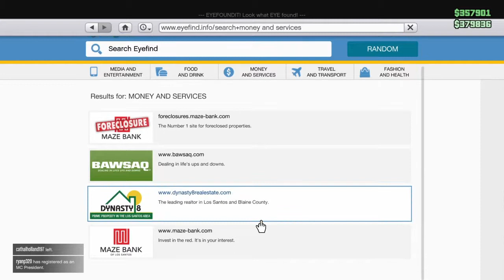How to get purple joggers gta